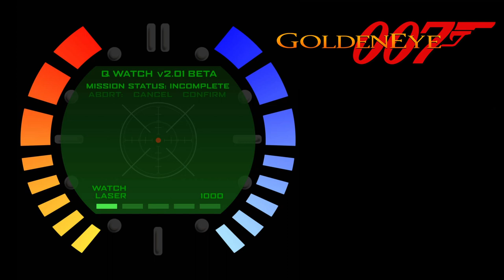GoldenEye 007 Complete James Bond Watch Themes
The complete mainline James Bond movie themes using the original Nintendo 64 soundfonts from GoldenEye 007.

Chapters
0:00 - Dr. No
2:06 - From Russia With Love
4:10 - Goldfinger
6:17 - Thunderball
8:24 - You Only Live Twice
10:30 - On Her Majesty's Secret Service
12:35 - Diamonds Are Forever
14:41 - Live and Let Die
16:47 - The Man With The Golden Gun
18:54 - The Spy Who Loved Me
21:00 - Moonraker
23:00 - For Your Eyes Only
25:06 - Octopussy
27:12 - A View To A Kill
29:17 - The Living Daylights
31:24 - License To Kill
33:30 - GoldenEye
35:36 - Tomorrow Never Dies
37:42 - The World Is Not Enough
39:48 - Die Another Day
41:54 - Casino Royale
44:00 - Quantum of Solace
46:12 - Skyfall
48:18 - Spectre
50:24 - No Time To Die